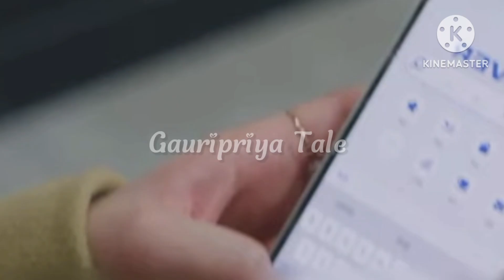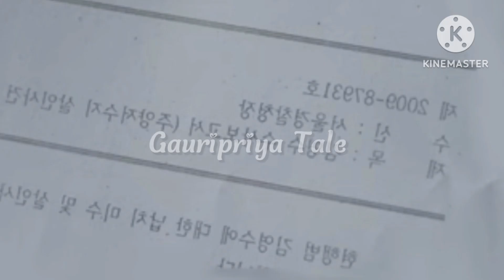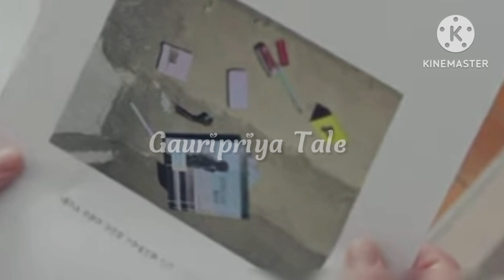EP09 (Part-1) [Lovely Runner]🕰️Time Travel Story of ❣️Fangirl of k-pop idol [Hindi explain]